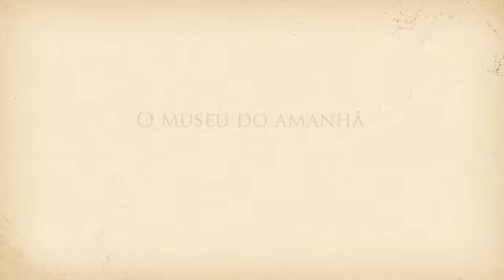Voando com o Demoiselle - Carolina motta